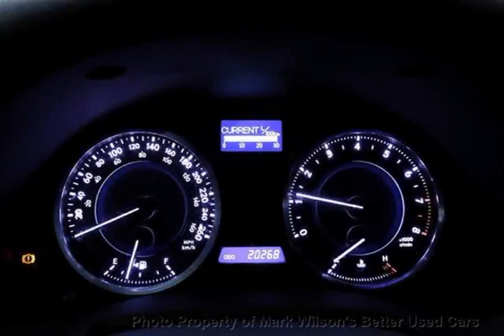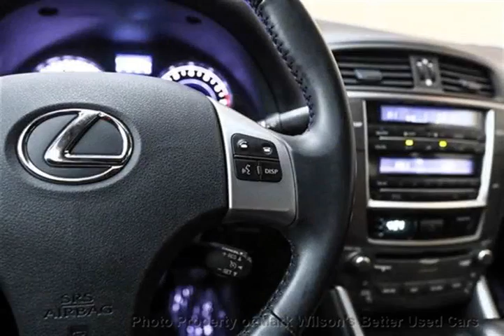Mark Wilsons Better Used Cars - 2012 Lexus IS 250 20,000 KM!! V6! CLIMATE CONTROL! TRACTION CONTROL!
Mark Wilsons Better Used Cars - 2012 Lexus IS 250 20,000 KM!! V6! CLIMATE CONTROL! TRACTION CONTROL! D-C2102712